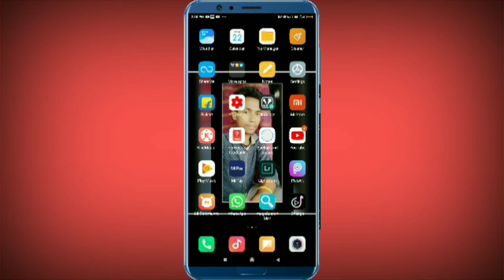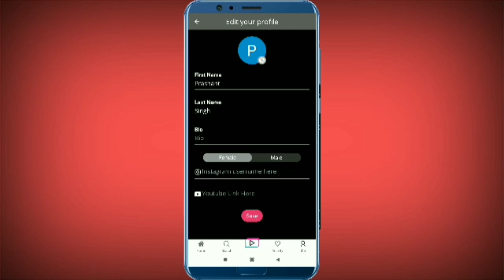How to Change Gender in Changa App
Aajka Video Me Aap Logoko Baat Kiya Tha Changa Mein Gender Change Kaise Kare
Changa App Mein Gender Change Kaise Kare

 Pranab Vlogs
 Pranab Vlogs